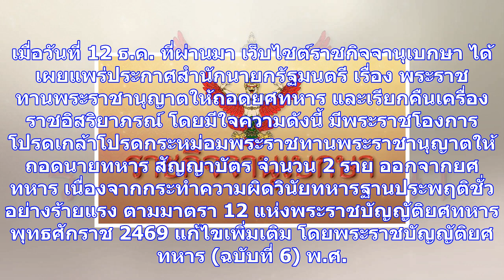โปรดเกล้าฯ ถอดยศทหารหญิง-นายทหาร 2 ราย ฐานผิดวินัย ประพฤติชั่วร้ายแรง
เมื่อวันที่ 12 ธ.ค. ที่ผ่านมา เว็บไซต์ราชกิจจานุเบกษา ได้เผยแพร่ประกาศสำนักนายกรัฐมนตรี เรื่อง พระรา...